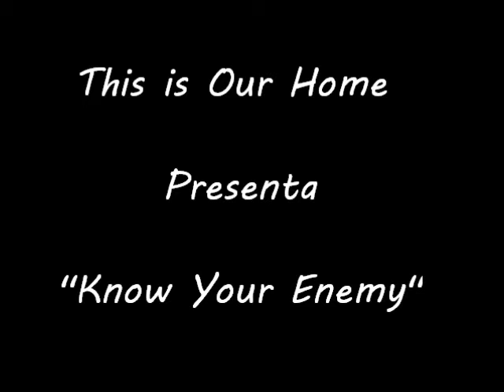Know Your Enemy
Nuevo Videos Pueden Seguirnos En Nuestra Pagina De Facebook Like y Espero Que Les Guste (Ema)